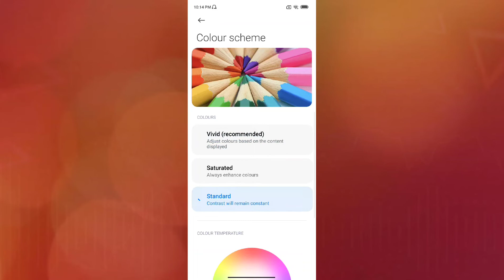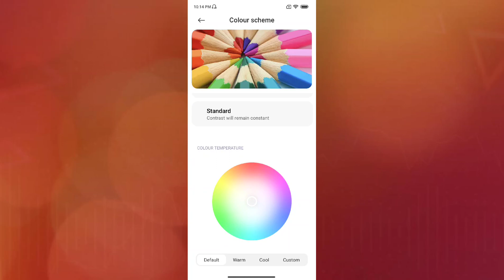Redmi 9i sport Screen colour change setting How to change